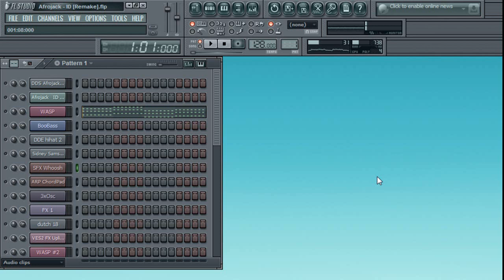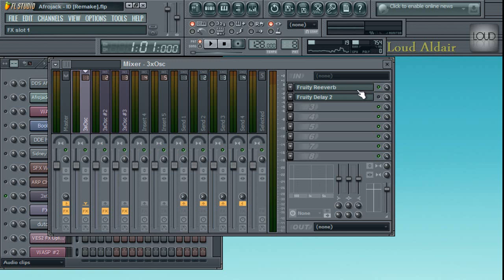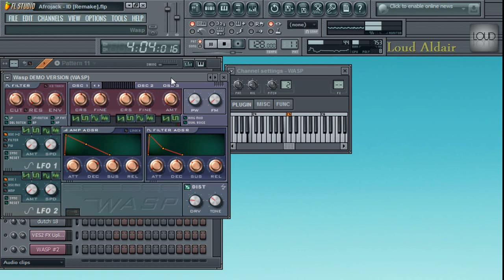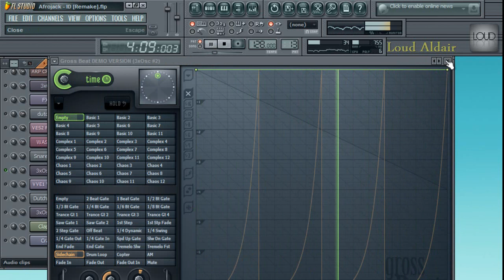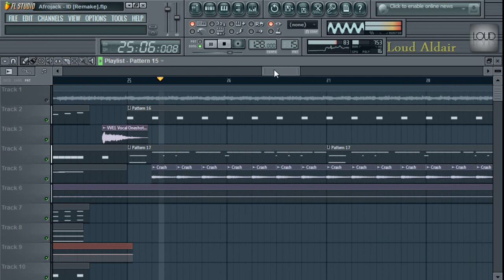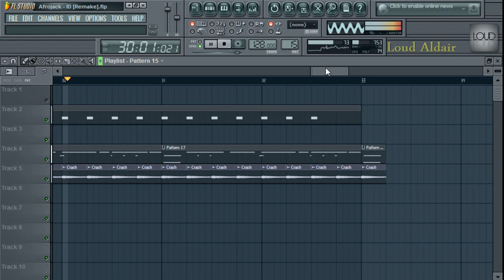Fl Studio Remake: Afrojack - Annie's Theme (New Song Played on Tomorrowland) [2012 Album] + FLP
Hello there, i'm a 14 years old producer and i'm from Managua, Nicaragua :)